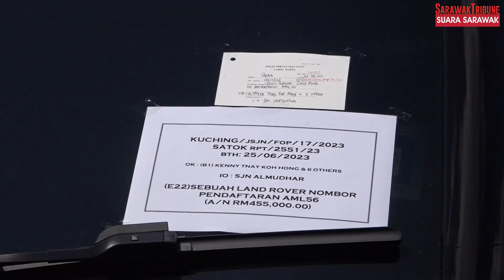Edar dadah di pusat hiburan Kuching, polis rampas dadah, sita harta hampir Rm1.4 juta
Sidang media di IPK Sarawak